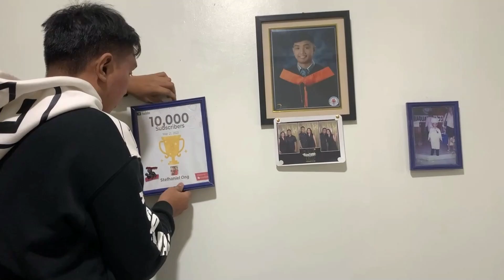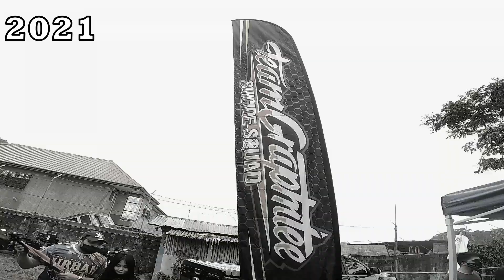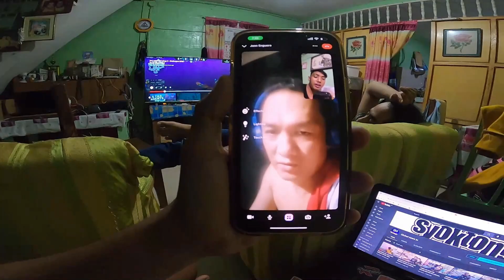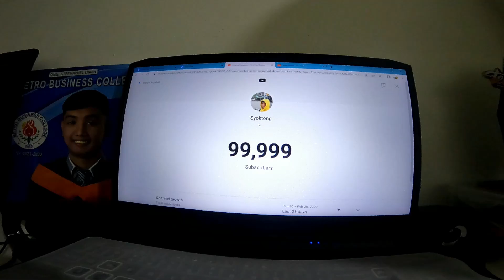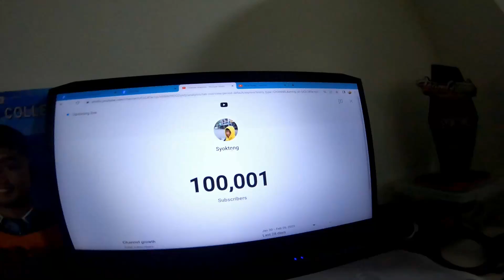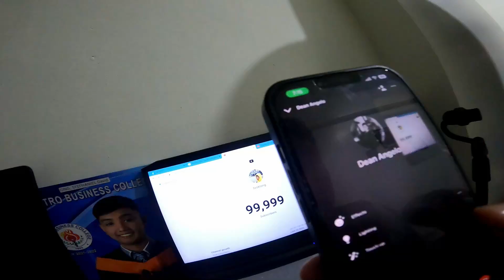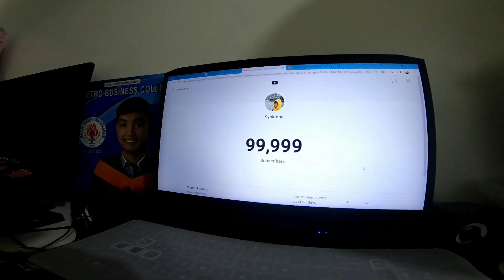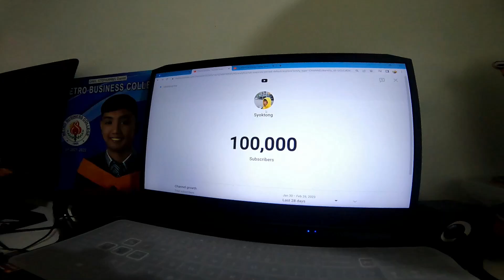FINALLY 100K SUBSCRIBERS NA TAYO! NAIYAK AKO - COLABLAB SERYE - DELIVERY RIDER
Mahihirapan pala talaga muna bago matamasa ang inaasam. salamat sa pag inspired saken kuya @BoyP24 para magpatuloy dito sa loob ng youtube!